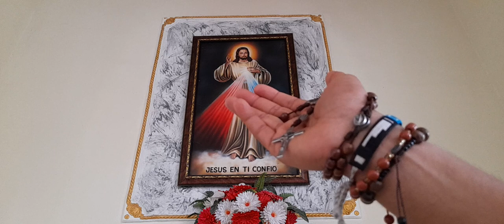Coronilla De La Divina Misericordia-hoy Miércoles por las Familias del mundo entero🔥🙌❤️🕊️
Hoy Miércoles, oramos la Coronilla a la Divina Misericordia, por las necesidades de las Familias, desempleados, enfermos, y por la Santa Iglesia Católica🌹🔥🕊️🙌